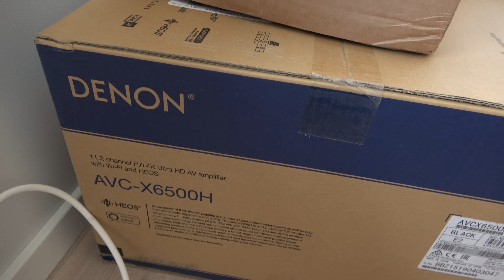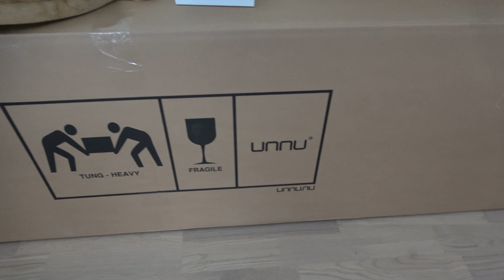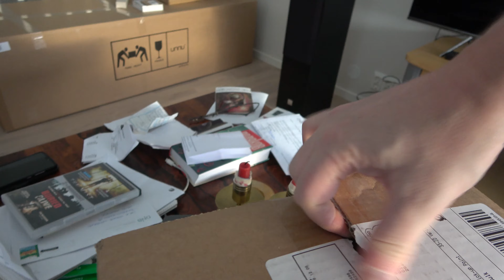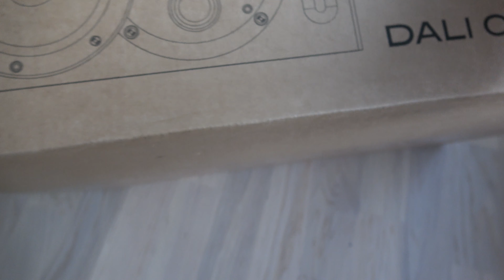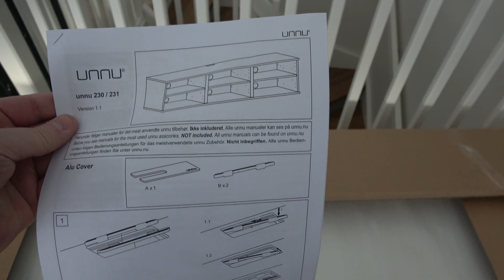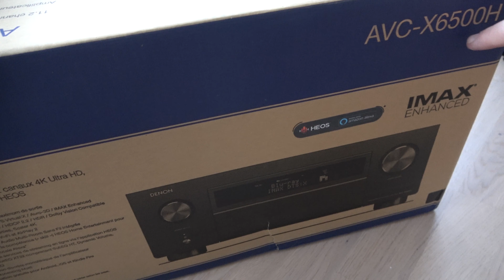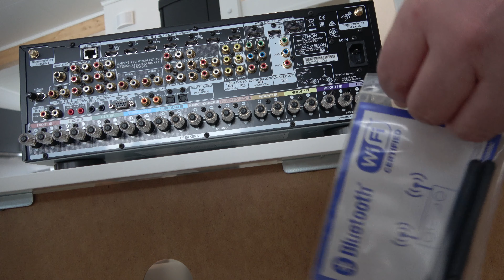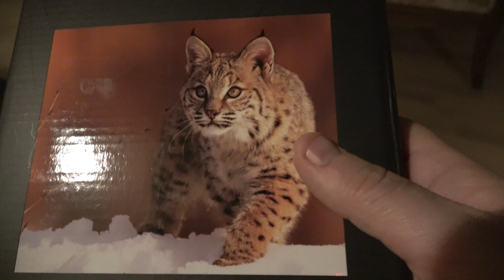Denon AVCX6500H-Dali Opticon 6-Dali SUBK14-Dali Opticon1-Dali Opticon Vokal-UNNU- +++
New house and new HiFi system. I sold my old one who was 25 years old. Everything new. Denon reciwer top model 6500, new CD also plays from Denon DCD800NE-New record player Denon Dp400-Dali E600 stand for rear speakers. Dali Optical Vocal- Dali Opticon 6 front speakers- Dali SUBK14 a 14 inch bass with 500watt- Dali Opticon 1 which is my rear speaker cables from Audioquest 27 Euro for a meter. From Danish UNNU we have a lovely piece of furniture on the wall. There is room for all of HiFi. Over UNNU I have a Samsung TV 65 inch 4K in 7 series. Lovely sound. More video coming later. This is unpacking. January 2020.